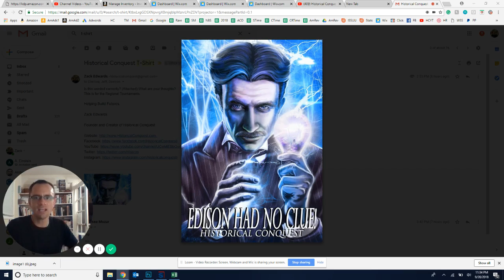Sneak Peak Thursday - Regional Tournament T-Shirt (9/20/2018)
Check out the Historical Conquest Regional Tournament T-Shirt. What do you think? "Edison Had No Clue!"